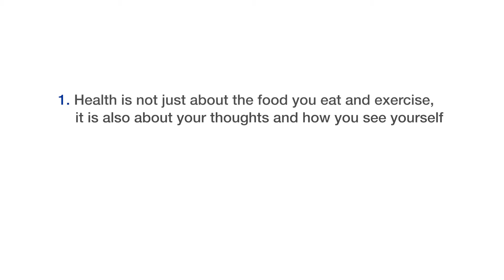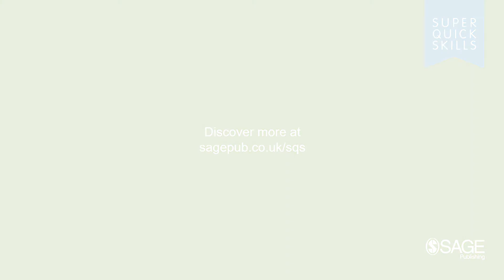Improve Your Health and Wellbeing – a Super Quick Skills video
Watch our super quick video on improving your health and wellbeing with our author Kaye Rabel. Kaye shares three top tips to remember as you work towards living a healthy lifestyle.

Super Quick Skills provide the essential building blocks you need to succeed at university - fast. Packed with practical, positive advice on core academic and life skills, you’ll discover focused tips and strategies to use straight away.  Whether it’s writing great essays, understanding referencing or managing your wellbeing, find out how to build good habits and progress your skills throughout your studies.

- Learn core skills quickly
- Apply right away and see results
- Succeed in your studies and life.

Super Quick Skills give you the foundations you need to confidently navigate the ups and downs of university life.